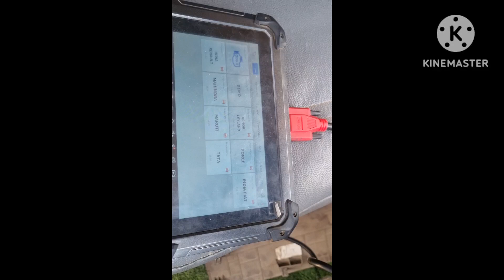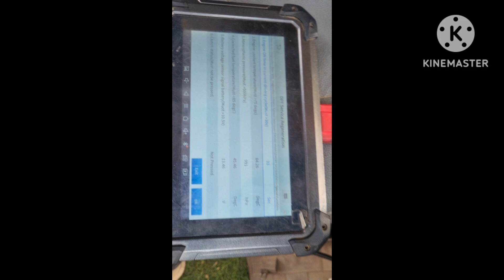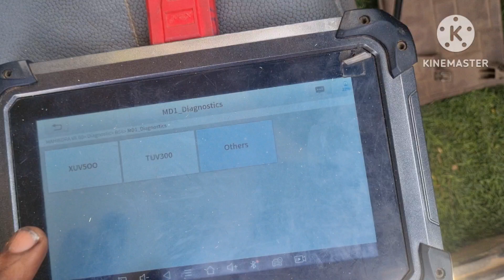Mahindra bolero pickup bs 6 regeneration